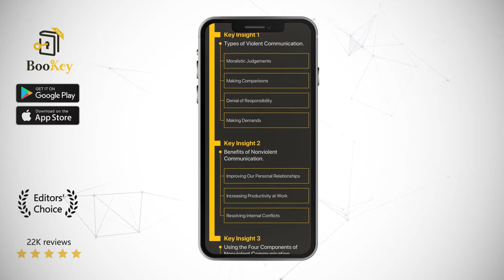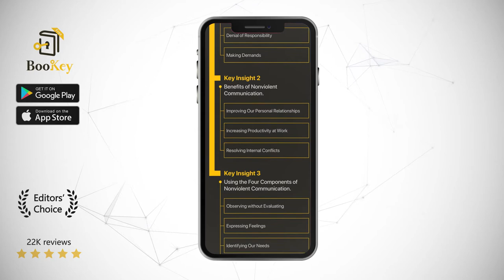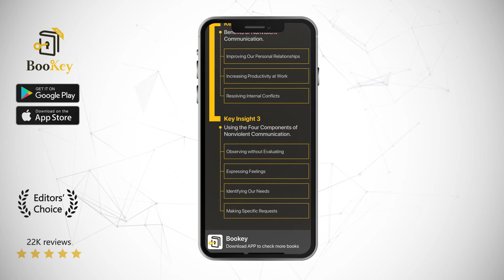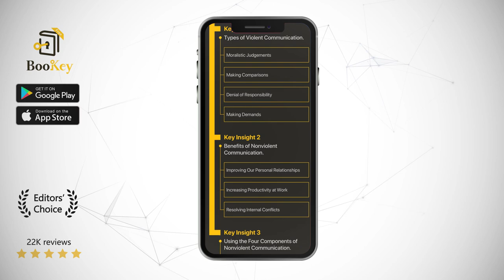Nonviolent Communication Book Summary By Marshall Rosenberg A Language of Life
If we pay attention to the ways we talk, we'll realize that the things we say can indeed hurt people. For example, there are verbal denials, rude interruptions, and casual judgments. In response to this phenomenon, the late Dr. Marshall Rosenberg developed a method of Nonviolent Communication, which takes an unusually mild, reserved approach to communication. UNESCO has listed it as one of the best means of nonviolent resolution in formal or informal education worldwide. Nonviolent Communication can eliminate people's traces of hidden psychological violence and allow them to express their love naturally.

The author Marshall Rosenberg was an American psychologist. He received the Bridge of Peace Nonviolence Award from the Global Village Foundation in 2006 for his outstanding contribution to the promotion of peace and harmony. In his earlier years, Dr. Rosenberg was a student of the renowned psychologist Carl Rogers and later on developed the influential principles and methods of Nonviolent Communication. He taught people how to live a more harmonious life and also solved many disputes and conflicts worldwide.